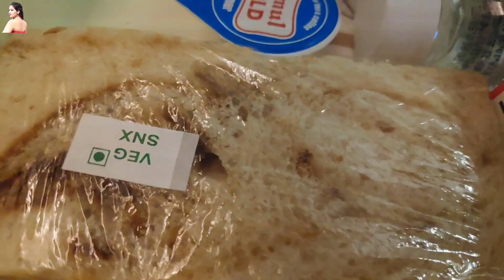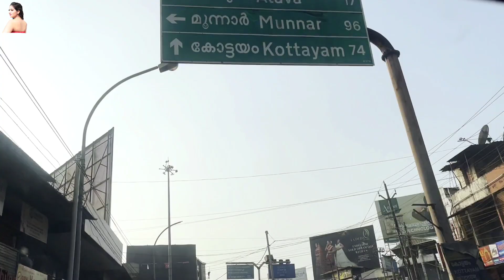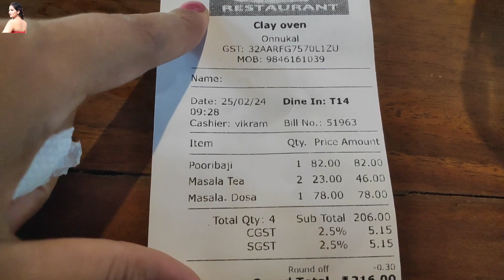Kerala 2024 / A beautiful state with so many amazing places/ experience culture/ art & beauty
Mumbai, Actors life, Auditions, Audition video, Infinite Mall Andheri, Shreeji's Dhokla,